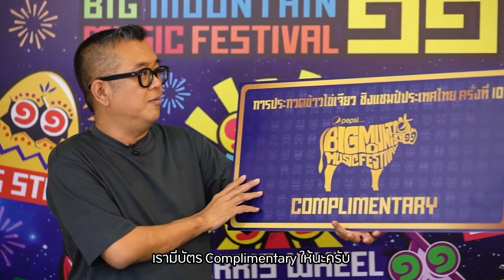VLOG นะเด็กโง่ | เปิดศึกการแข่งขัน “มัน ไข่ มาก” ครั้งที่ 10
พาสาวก Big Mountain Music Festival มาให้เห็นกันไปเลย ว่ากว่าจะเป็นสุดยอดร้านข้าวไข่เจียวในงาน ต้องผ่านการแข่งขันสุดดุเดือดขนาดไหน ใครที่ไปเที่ยวงานปีนี้ ห้ามพลาด!! ที่จะลองทาน 🍽🍳